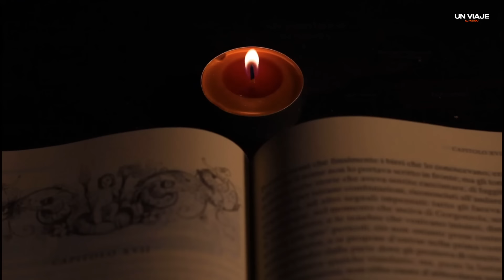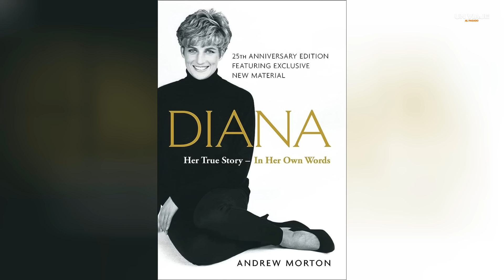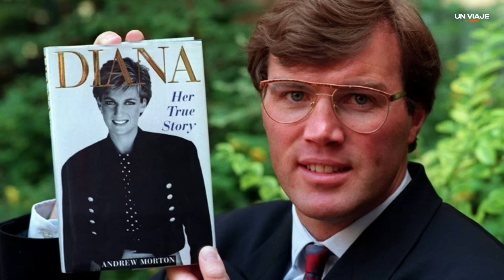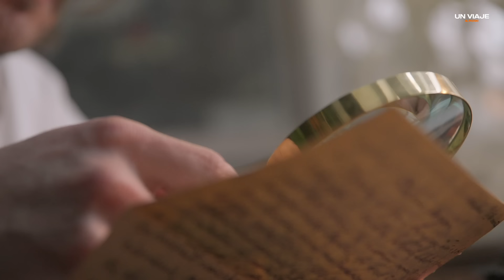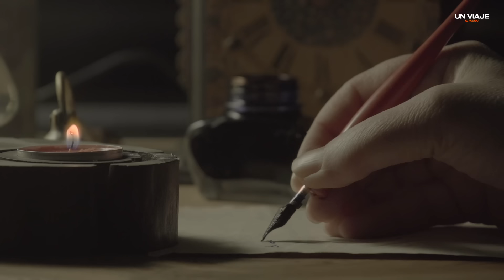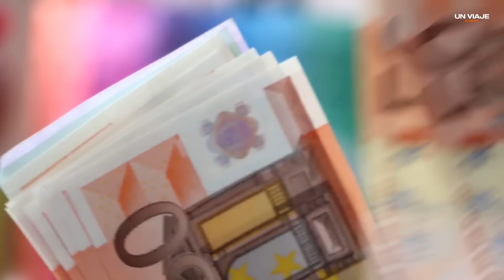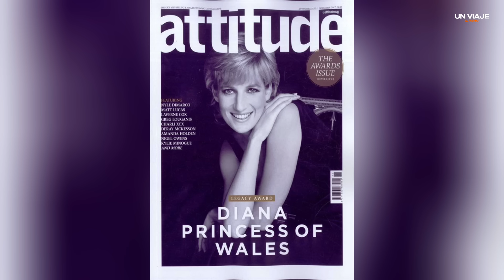La espantosa vida de Lady Di dentro de la realeza que terminó en tragedia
Si te gusta el contenido histórico apoya a este canal en el siguiente enlace:

Diana, princesa de Gales, también conocida como Lady Di, fue una activista, filántropa y aristócrata británica, primera esposa del entonces príncipe de Gales, el actual rey Carlos III, con quien tuvo dos hijos, Guillermo y Enrique.

En 1981, Diana capturó la atención del mundo al comprometerse con el príncipe Carlos, primogénito de la reina Isabel II, luego de un breve pero significativo noviazgo. Su matrimonio, celebrado el 29 de julio de ese mismo año en las catedral de San Pablo de Londres, fue un evento de alcance global, seguido por más de 750 millones de personas a través de los medios de comunicación. Este hito simbolizó la unión de dos figuras prominentes en la monarquía británica, atrayendo la atención y el interés del público en todo el mundo.

Como princesa de Gales, Diana llevó a cabo sus deberes reales con dedicación y gracia, representando a la soberana en eventos y funciones en toda la Mancomunidad. Su enfoque innovador en la caridad la hizo destacar en los medios de comunicación, ganándose el aprecio del público.

Love of All de Twin Musicom cuenta con una licencia Creative Commons Atribución 4.0.